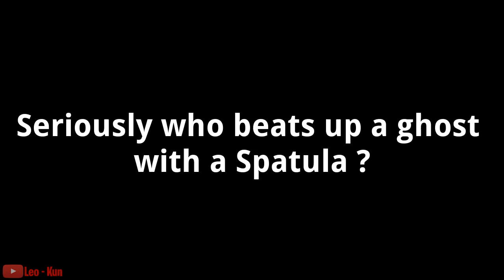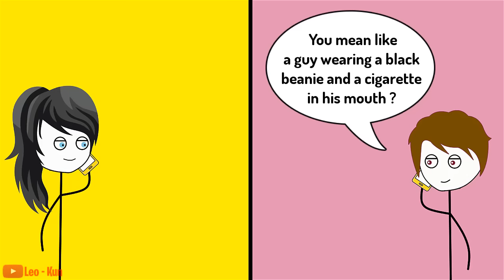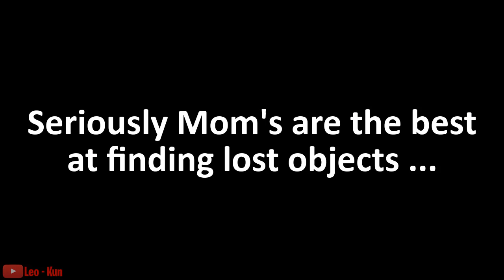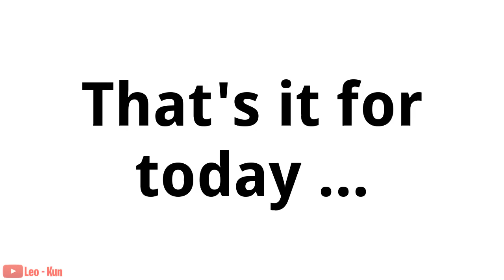When a Thief Steals your Gaming PC - PART 2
When a Thief steals your Gaming PC - PART 2 , in this video i'll show you what happens When a Thief steals your Gaming PC and a detective comes to find it .

*Intro : Yes There's no Intro in this video :)